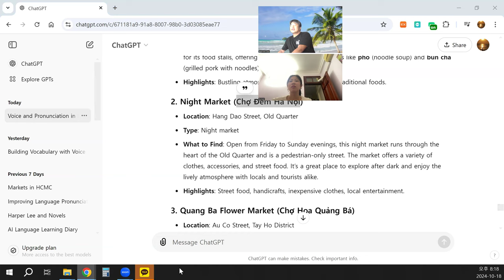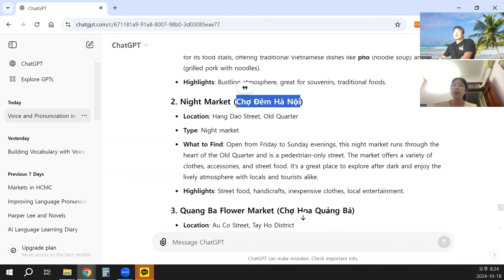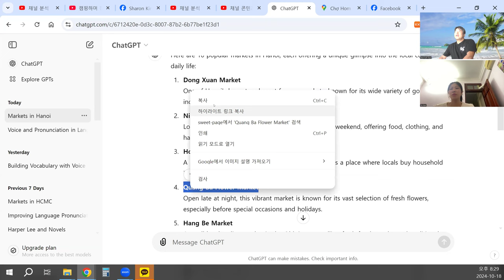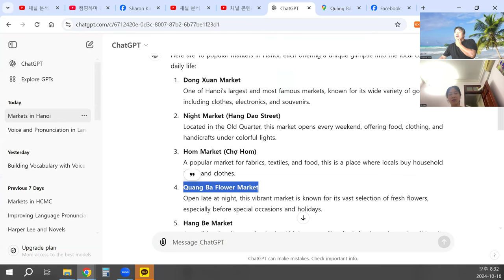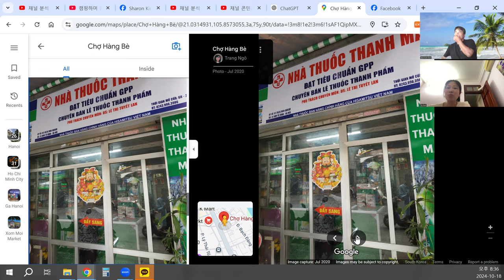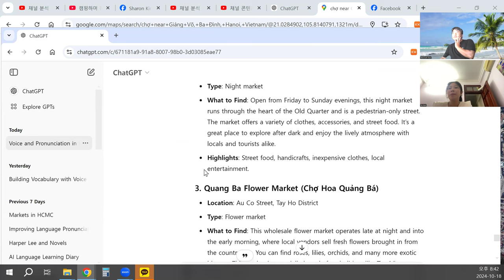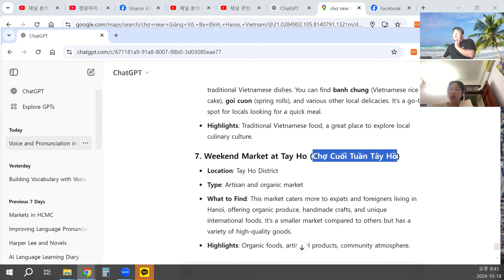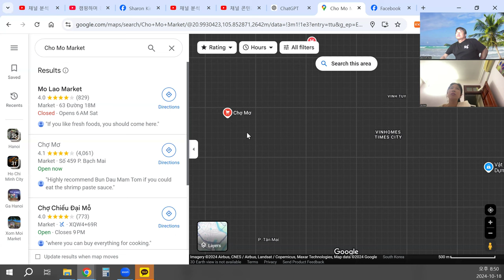언어교환 - 하노이 관광정보, 시장 알아 보기 !